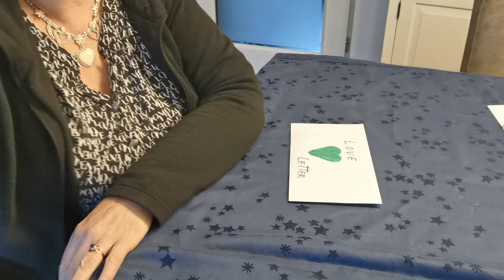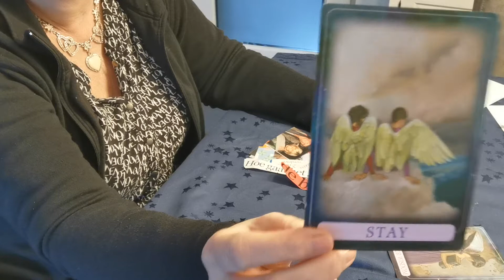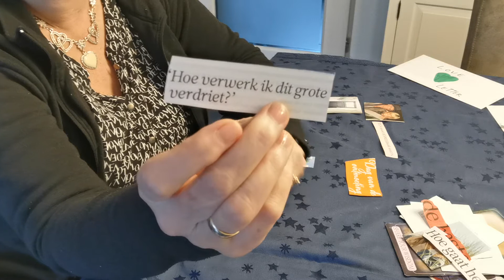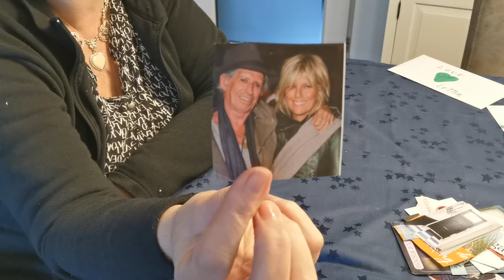Kies je liefdes Groene brief